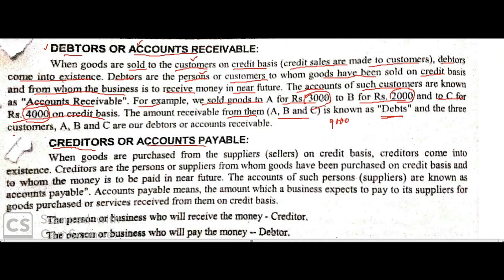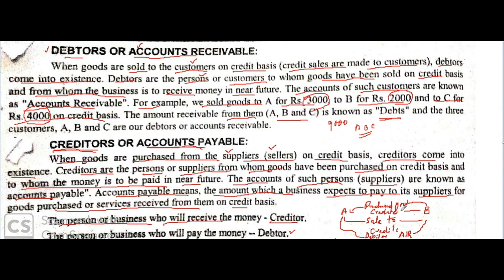Accounts Receivable Vs Accounts Payable| Accounting terminology in hindi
Introduction to Accounts Receivable and Accounts Payable by the education forum

How to define Account Receivable in hindi| How to define Account Payable in Hindi

In this video, We will study about accounts receivable and accounts payable  in urdu hindi

Content of this video:

After watching this video you will be able to give the answer of following questions:

i) What is Accounts Receivable?
ii) Define Accounts Receivable in urdu?
iii) Define Accounts Receivable in hindi?
iv) How to explain Accounts Receivable?
v) What is  Accounts Payable?
vi) Define Accounts Payable in urdu?
vii) Define Accounts Payable in hindi?
viii) How to explain Accounts Payable?
ix) What is creditor?
x) Define creditor in urdu?
xi) Define creditor in hindi?
xii) What is debitor?
xiii) Define debitor in hindi?
xiv) What is difference between accounts receivable and accounts payable?
xv) What is difference between creditor and debitor?

Definition of Account Receivable OR  Debitor:

We know we purchase goods for selling purpose to our customer or client on credit basis, after selling goods or merchandise to a person or company on credit we will say that our customers come in existence. Customer is the person or customer to whom goods are sold on credit by the company, the amount of sold goods to customer is called "Account Receivable. For example, We sold goods amount Rs. 3000 to Mr. Ali, 2000 to Mr. B and 4000 to Mr. C, the total amount of Rs. 9000 is called account receivable by the company because company will be receive in future and Mr A, B and C are called debitor .

Definition of Account Payable OR  Creditor:

We know we purchase goods from supplier or vendor on credit basis, after purchasing goods or merchandise from a person or company on credit we will say that creditor or account payable come in existence. Creditor is the person or vendor from whom goods are purchased on credit by the company, the amount of purchasing goods from vendor is called "Account Payable. For example, We purchased goods amount Rs. 3000 from Mr. Qaisar, 2000 , Mr. Asif and 4000 from Mr. Rahat the total amount of Rs. 9000 is called account payable by the company because company will be pay in future and Mr A, B and C are called creditor .